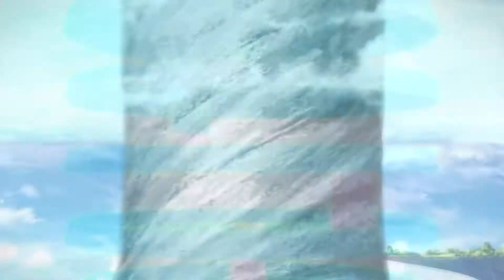Sword Art Online AMV - For You [1080p]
Creator: Shirley